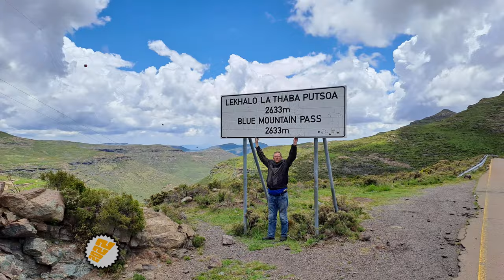[330-3] Mohale dam (Crossing the wall), Maseru, Lesotho (2022-12-19)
We rode across the Mohale dam wall, just off the A3, between Maseru and Thaba-Tseka, in the Maseru province, Lesotho, on 19 December 2022.

With me on the ride:
1. Jerome (White 1200GS)

Type of wall: Concrete-faced rock-fill dam wall
Technical Difficulty: 4 of 5
Scenery: 5 of 5

Start Point: S29° 27.280' E28° 05.862'